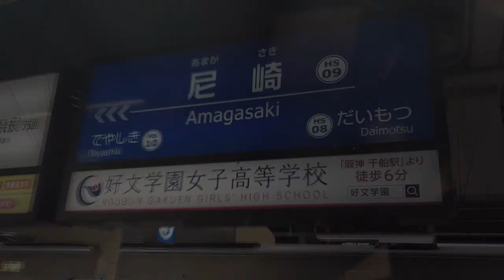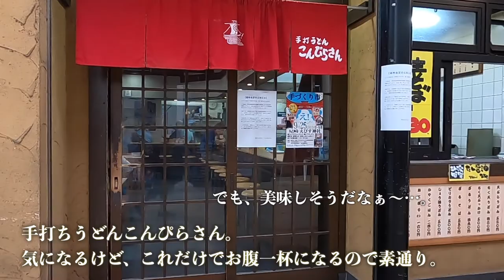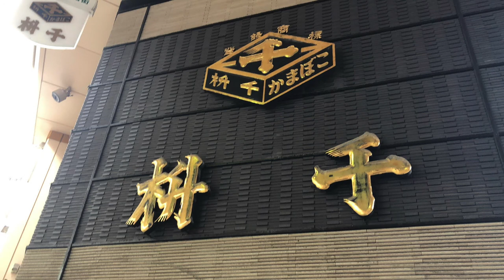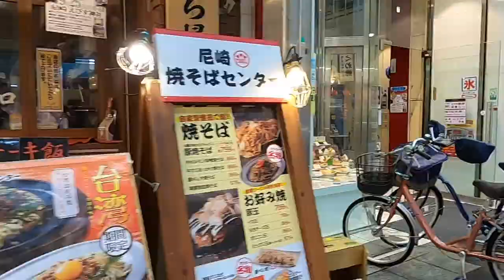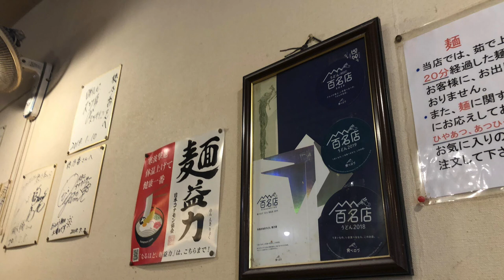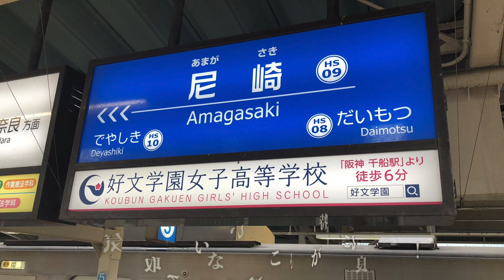尼崎中央商店街をぶらり食べ歩きしてみました。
○insta360 ONE X2
○zhiyun crane m2／ジンバル
○Manfrotto／ミニ三脚